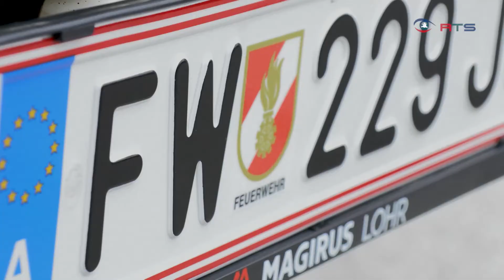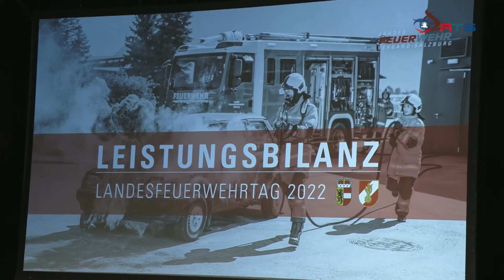Salzburger Feuerwehr feiert 40. Landesfeuerwehrtag in Hallein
Die Salzburger Feuerwehr feierte den 40. Landesfeuerwehrtag. Aus ganz Salzburg haben sich zu diesem Anlass hochrangige Mitglieder der Freiwilligen Feuerwehren in Hallein getroffen. Nicht ganz ohne Stolz haben die Einsatzkräfte dabei ihre neuesten Fahrzeuge präsentiert, vom Mannschaftswagen bis zur hochmodernen Drehleiter. Eine gewisse bubenhafte Freude daran inklusive.